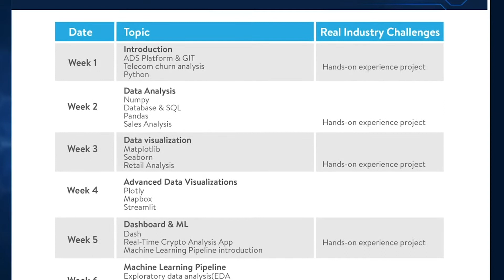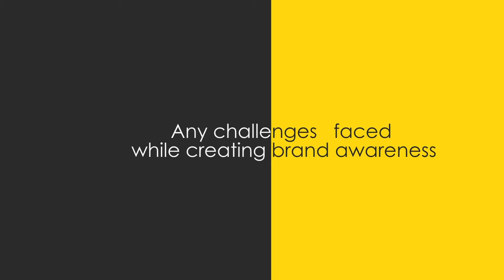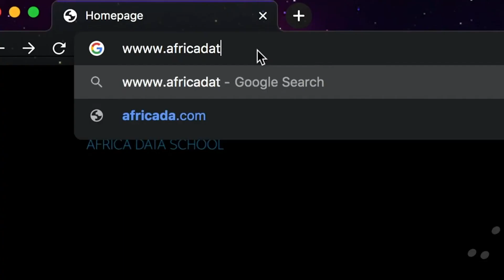OnesToWatchOutFor // Africa Data School, The Future of Big Data & Technology By Duncan Kabogo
The place of data in our digital world cannot be watered down. Big data has improved nearly all functions of businesses leading to a higher return on investment.

Africa Data School is a practical school that enables you to learn ways in which you can mine, understand, analyze and implement data so as to enable you & your business to have a competitive edge.

About Nairobi Garage:

Nairobi Garage is Africa’s largest coworking space for new and growing businesses –  created in response to the need for non-traditional, lean and flexible office space solutions